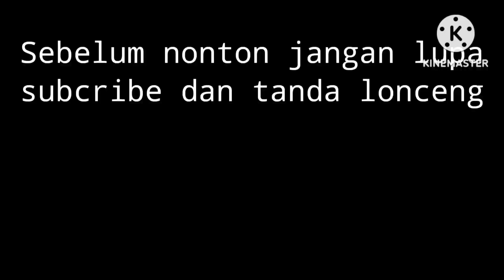Musim salju di Turki tahun 2023 setelah gempa